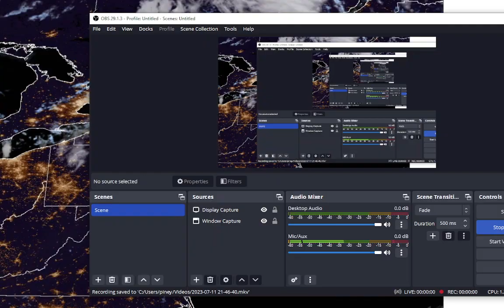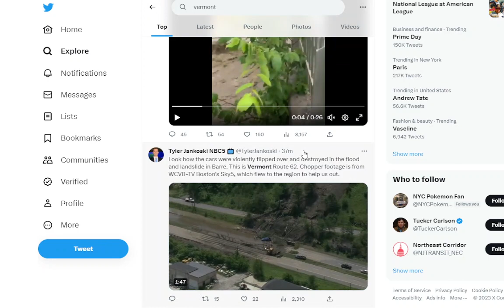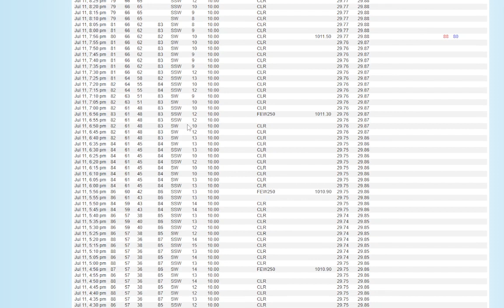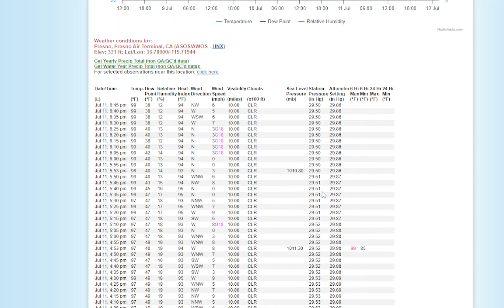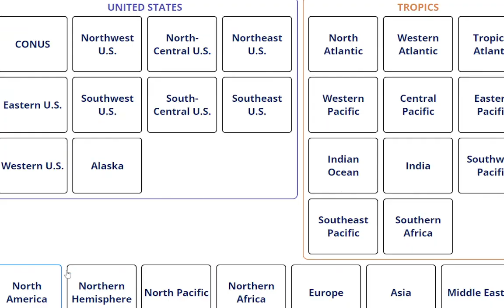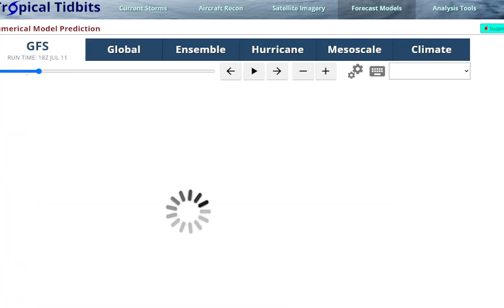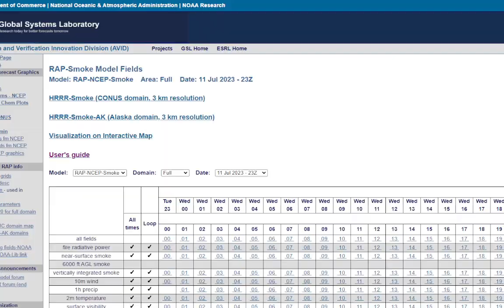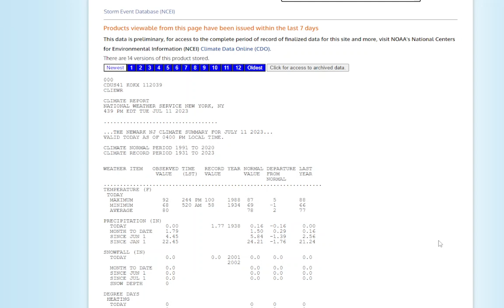Weather Update: Hot & Hazy Weather Continues Tomorrow, Rainy Misery By Weekend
Today had plenty of sun with hazy skies due to wildfire smoke from western Canada, mainly aloft, with a west-southwest flow there wasn't much of a sea breeze so temps were fairly uniform reaching the upper 80s to low 90s.
Sea breezes were weak and limited mainly to the South Shore. Tomorrow will be even hotter with southwest winds highs will reach 90 or better in most locations except the South Shore and eastern Suffolk, a late afternoon sea breeze should bring some cooling to the South Shore. An Air Quality alert will be in effect tomorrow, and skies will probably remain hazy due to smoke then some upper level clouds move in later in the afternoon.
Humidity remains at moderate levels but becomes high again by Thursday with more of a southerly flow, and by the end of the week we may be dealing with S.F.S. ruining the weekend with chances for rain.